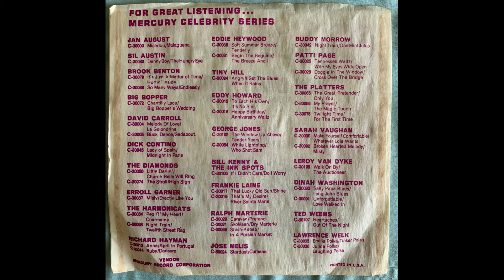Lesley Gore Run Bobby, Run YW1 29360 72206